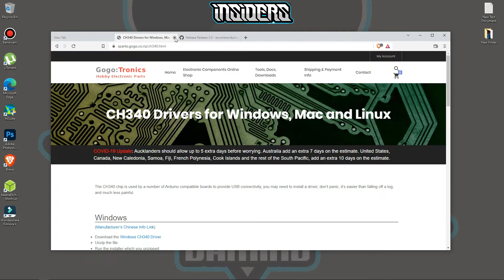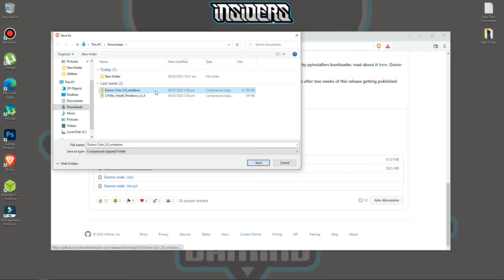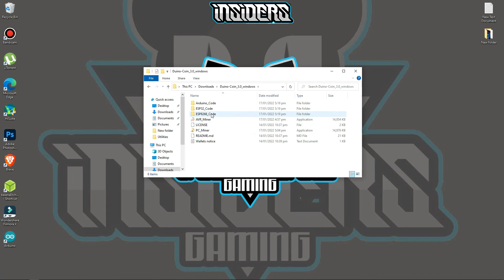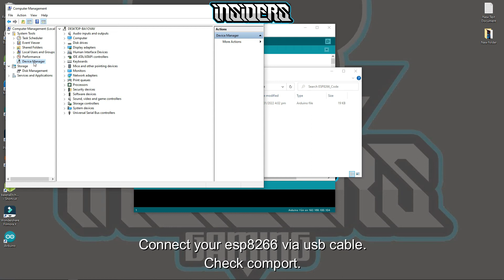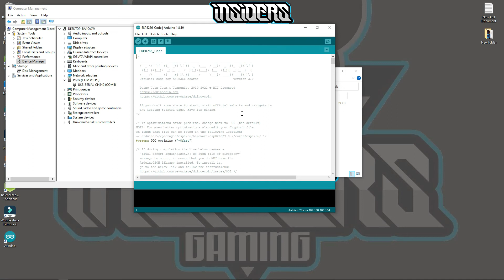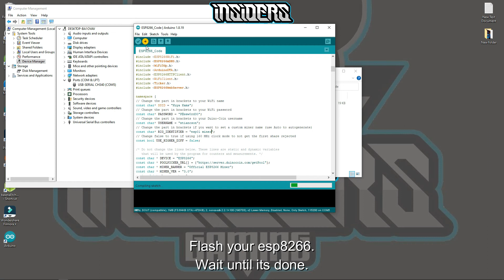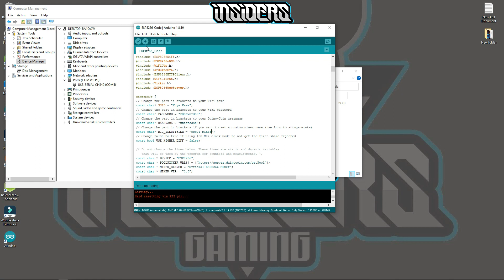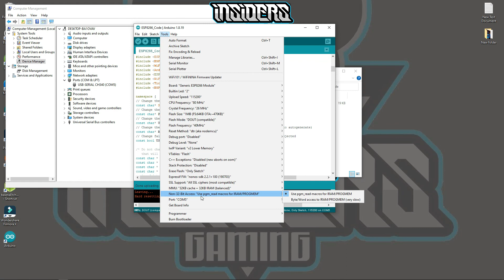Mine Duino-Coin using ESP8266 board / Duino-Coin mining rig / Duco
Steps how to mine Duino-Coin using ESP8266 board

_Download and install the following files.

Tools/ Board/ Board Manager/ type esp8266/ click install
Arduino Sketch/ Include Library/ Manage Libraries/ Type ArduinoJson/ Install ArduinoJson by Benoit Blanchon

_Flashing your ESP8266
Open ESP8266_Code
Edit code with your info

const char* SSID = "WiFi name"; // Change this to your WiFi SSID
const char* PASSWORD = "WiFi password"; // Change this to your WiFi password
const char* USERNAME = "DUCO username"; // Change this to your Duino-Coin username
const char* RIG_IDENTIFIER = "None"; // Change this if you want a custom miner identifier

Happy ming!!!

NOTE: if you want more hashrate just change the cpu frequency 80mhz to 160mhz.